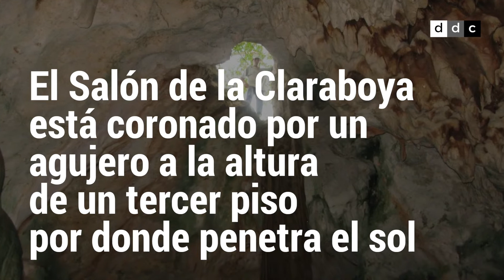Cinco Cuevas, un tesoro subterráneo en peligro de desaparición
Este es el estado en que se encuentra el segundo sistema cavernoso de Cuba, ubicado en la provincia de Mayabeque.